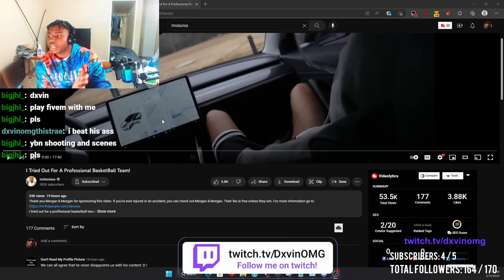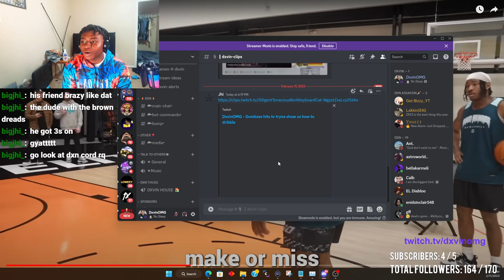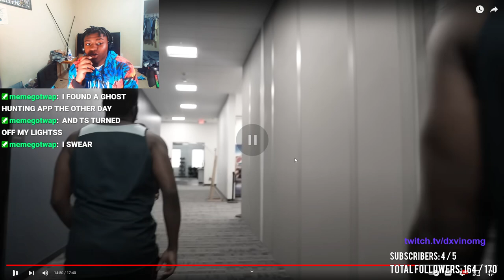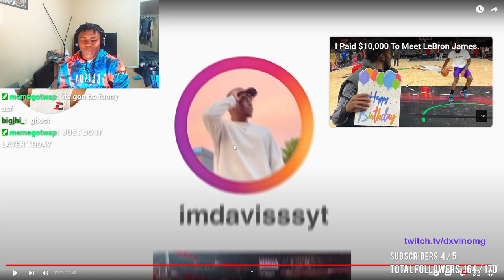Imdaviss I Tried Out For A Professional BasketBall Team! Reaction